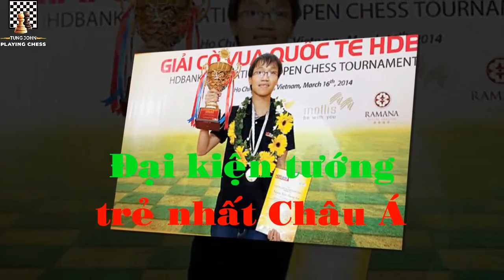Thần đồng Nguyễn Ngọc Trường Sơn hạ gục Siêu Đại Kiện Tướng Vô địch châu Âu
Năm 2010, Nguyễn Ngọc Trường Sơn đã có chiến thắng đầu tiên trước một đối thủ đẳng cấp siêu đại kiện tướng với ELO trên 2700, đó là Evgeny Tomashevsky, vô địch châu Âu 2009. Đây là trận đấu diễn ra tại vòng đấu thứ 8 trong khuôn khổ giải cờ vua thường niên Biel International Chess Festival diễn ra ở Thụy Sỹ năm 2010. Xin mời các bạn cùng theo dõi.